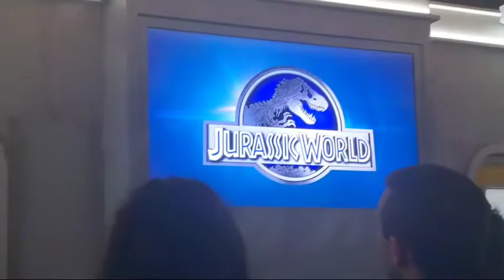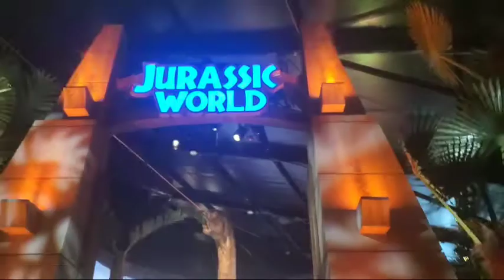Visiting Jurassic World: The Exhibition in Dallas, Texas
In this vlog we visited the brand new Jurassic world: The Exhibition in Dallas,Texas.